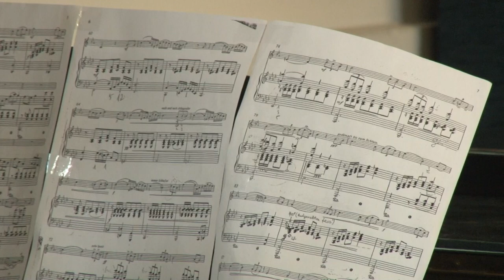Kultúrszoba - 2024.04.24.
„Oly korban éltem én e földön…” - a Holokauszt 80 emlékév zenés-prózai rendezvénye
Helikoni Ünnepségek - bemutatták tudásukat a garays diákok
Szent György Lovagrend - fiatal, új tagokban látják a jövőt
A Föld Napja - egy nap a holnapért